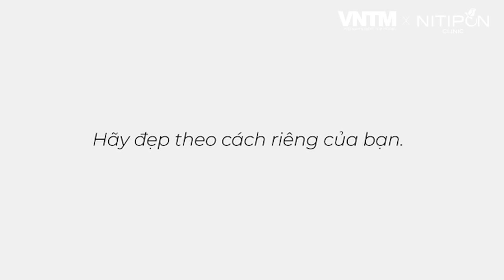SBD 762 - BÙI THỊ THU TRANG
CÁCH THỨC TÍNH ĐIỂM:
Cách 1: Phiếu bình chọn chiếm 50% số điểm
Cách 3: Số view chiếm 25% số điểm

Cụ thể như sau:

Cách 1: Click vào link form phiếu bình chọn của mỗi thí sinh ngay trong bài post Vlog, điền đầy đủ thông tin hợp lệ và gửi bình chọn.
🔥 Phiếu bình chọn chiếm 50% số điểm

⭕️ Ví dụ: Hãy nhanh chóng bầu chọn cho Trần Văn A – SBD 001

ĐIỂM SỐ CỦA CÁCH BÌNH CHỌN THỨ 2 ĐƯỢC QUY ĐỔI NHƯ SAU:
LIKE = 1 ĐIỂM
COMMENT = 5 ĐIỂM
SHARE = 10 ĐIỂM

Cách 3 : Số luợt xem Vlog
🔥 Số view trên mỗi Vlog của thí sinh sẽ chiếm 25% số điểm